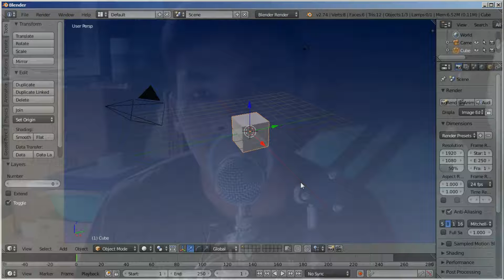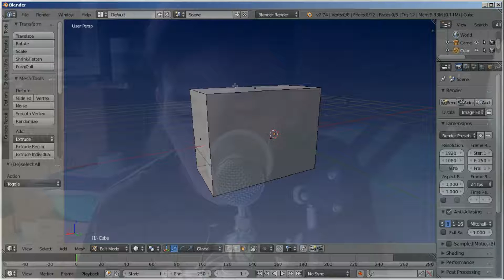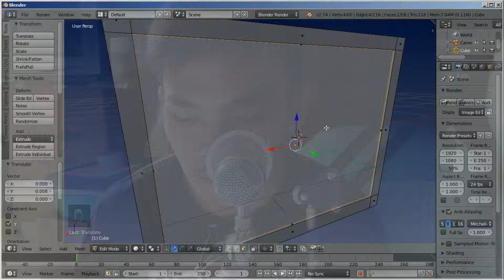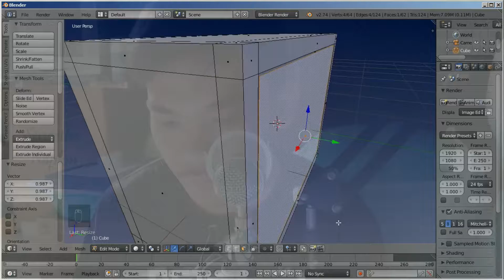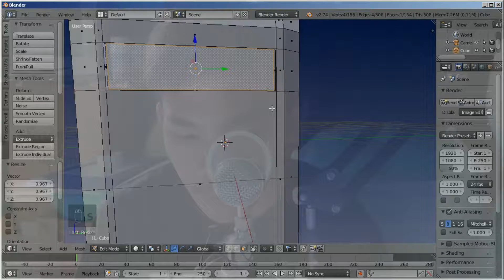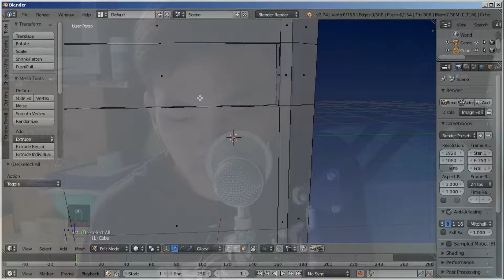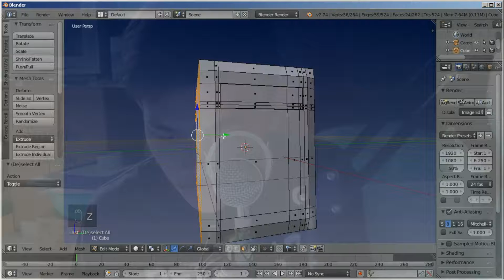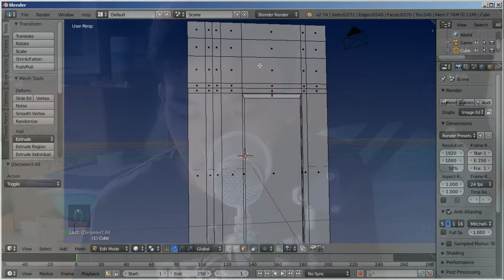Tutorial Blender 3D - Membuat Warnet || (5) Membuat CPU 3D Part 1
ok ketemu lagi kita, masih pada tutorial membuat warnet, disini kita akan membuat CPU, langsung saja tonton videonya!!

mohon maaf jika ada salah arti dalam pengucapan saya didalam video

jika ada pertanyaan silahkan ditanyakan, jika ingin dapat updatean silangkan nyalakan lonceng, jika bermanfaat bisa like, jika kalian ingin orang lain dapat manfaat seperti kalian silahkan share, subscribe jika memang pantas!! :)

tutorial sebelumnya dibawah ini:
Tutorial Blender 3D - Membuat Warnet || (4) Memberi Warna Pada Keyboard